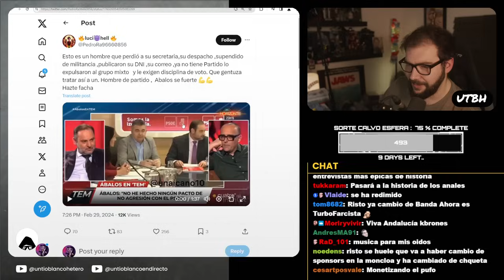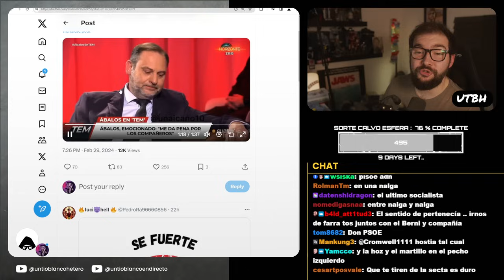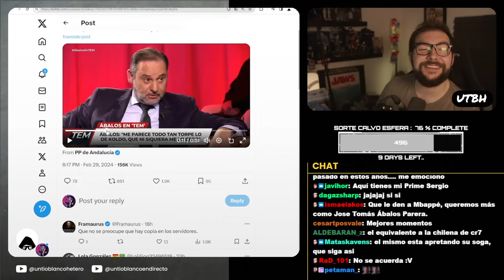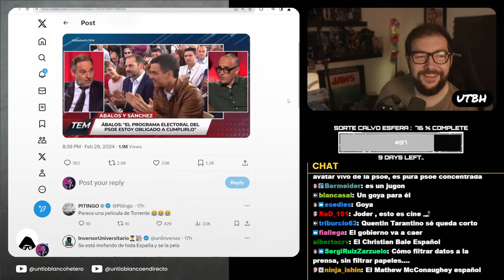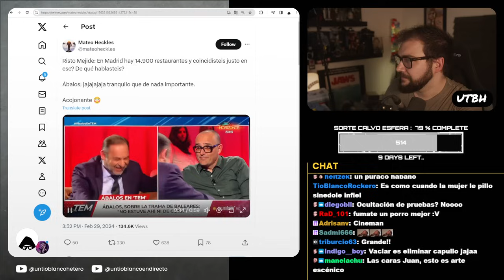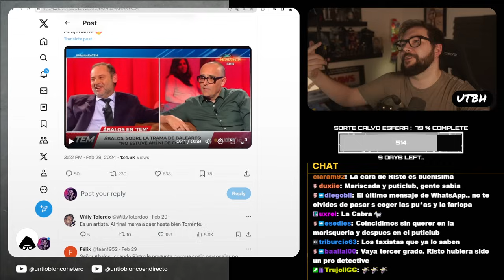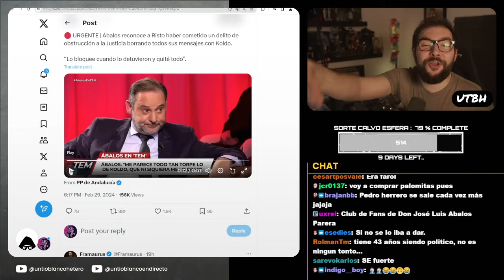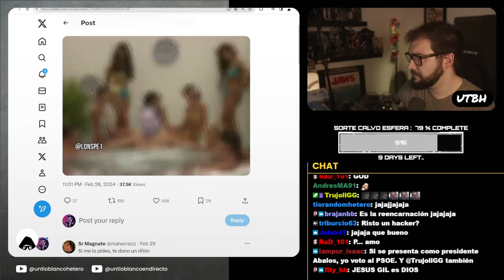ÁBALOS y SU ENTREVISTA MÁS SURREALISTA con RISTO MEJIDE | UTBED